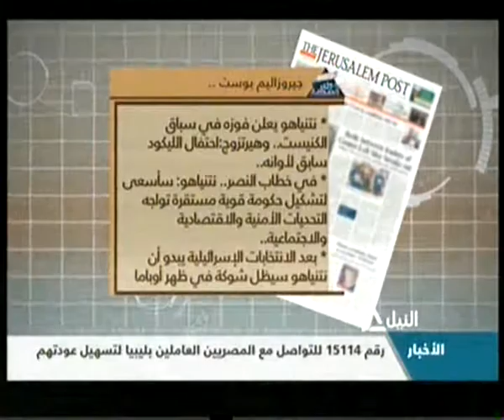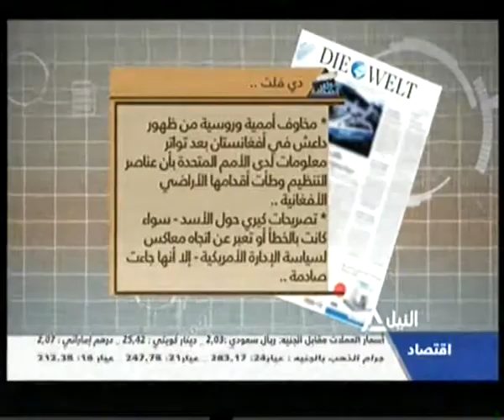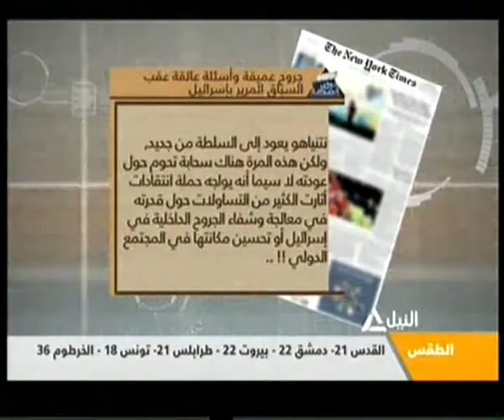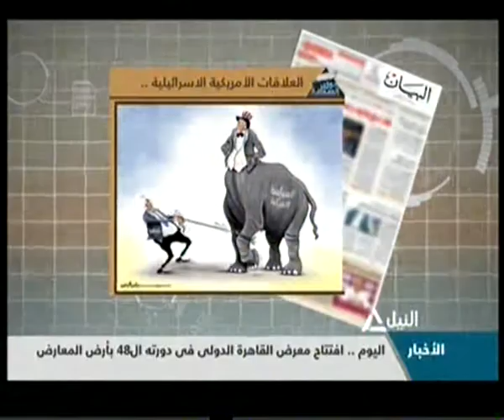جولة الصحافة 18-03-2015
جولة الصحافة
قراءة ما تناولته الصحف المحلية والعربية والعالمية
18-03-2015